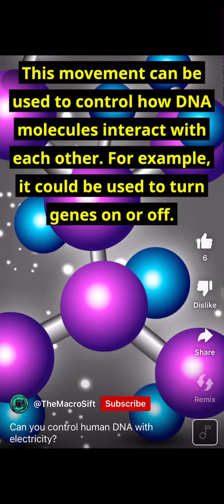Controlling human dna 🧬 by electricity ⚡️ ! The M. of the B. Link in description!